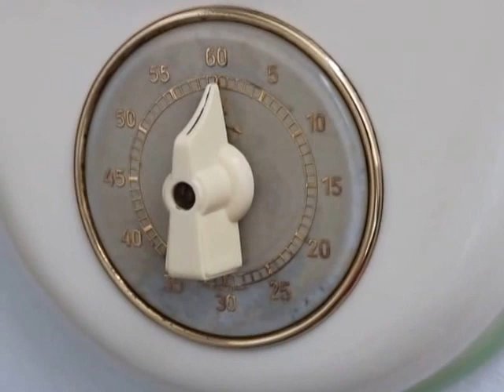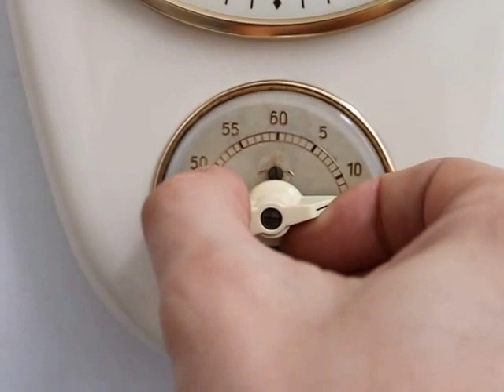JUNGHANS MAX BILL TOP! ClockTimer 8 Day Mid Century 1950 German Vintage Ceramic